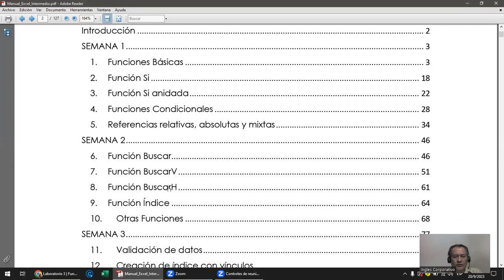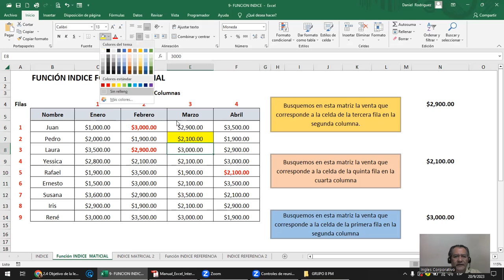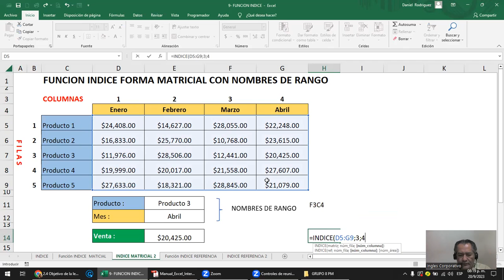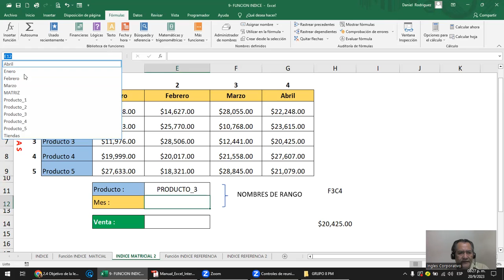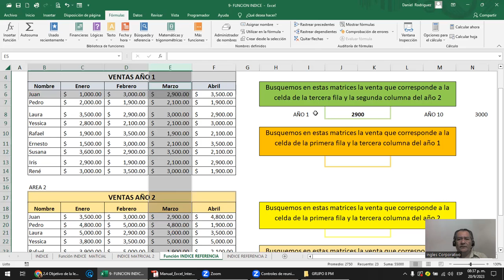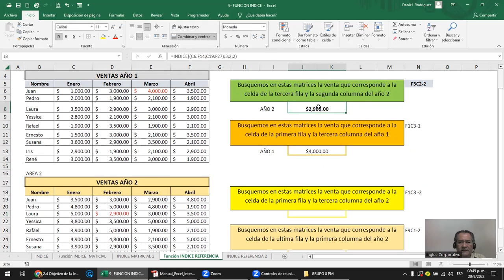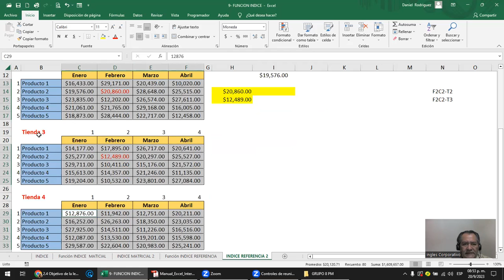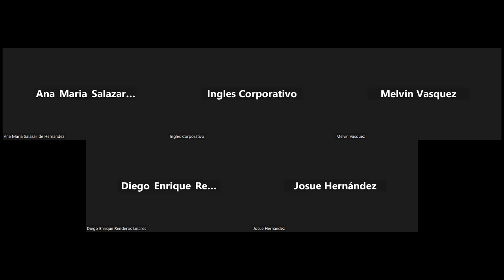Sesión 9 - 20-09-2023 - IC29811-0021-2023- Rodriguez - Funcion indice